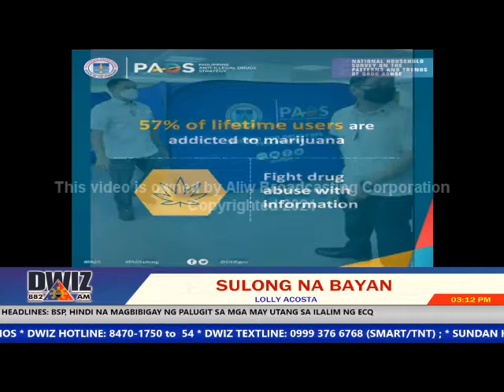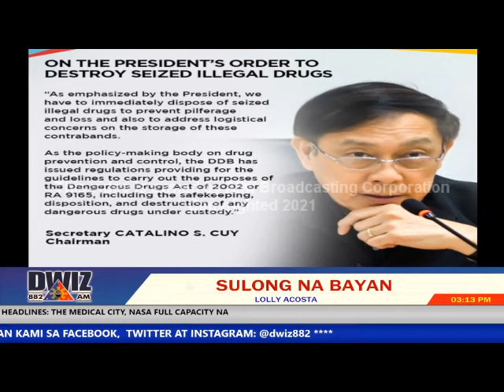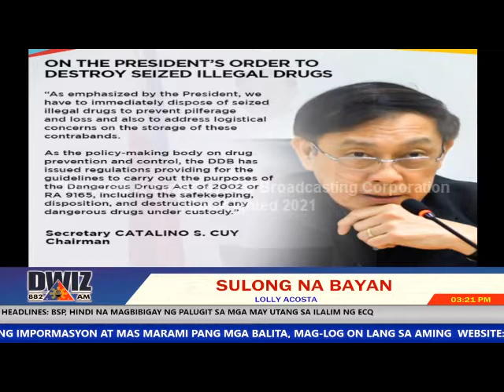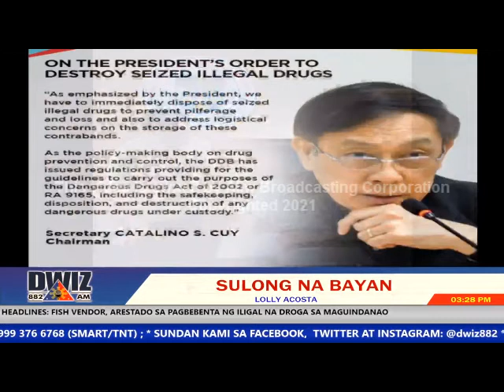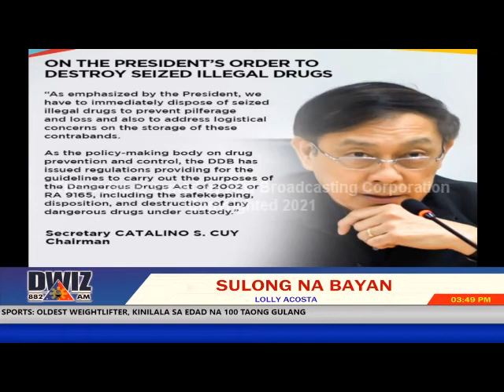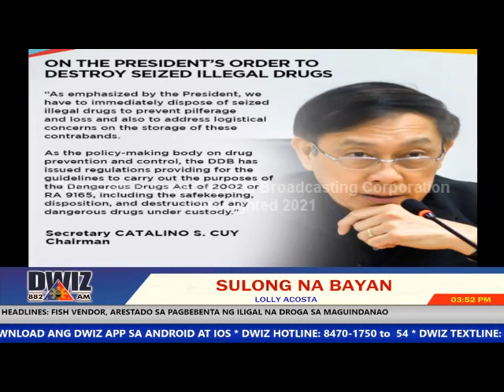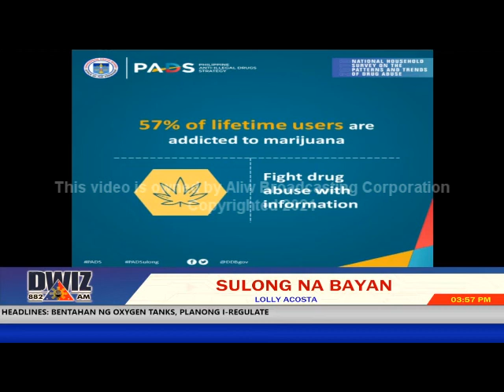AUGUST 10, 2021 - SULONG NA BAYAN - LOLLY ACOSTA with SEC CATALINO CUY